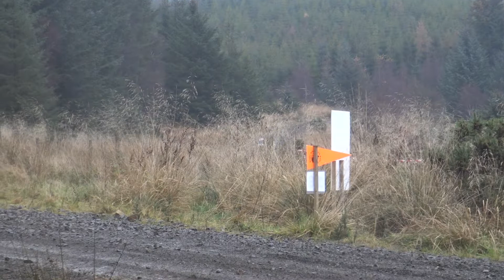Roger Albert Clark Rally 2019